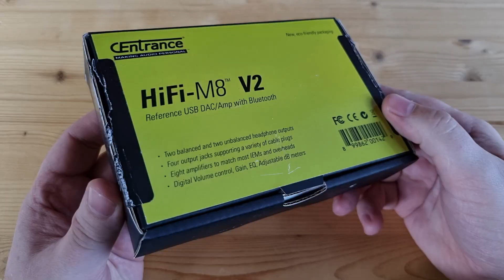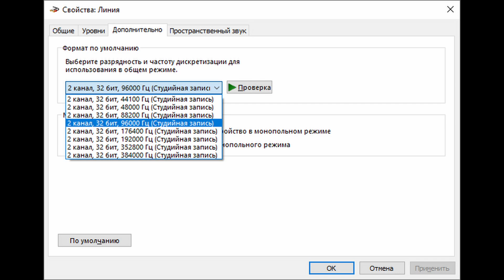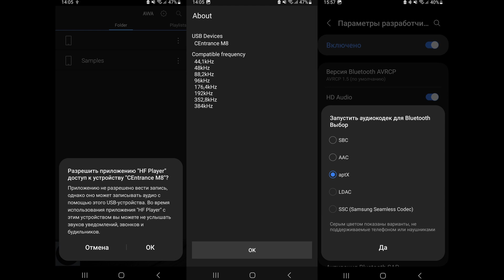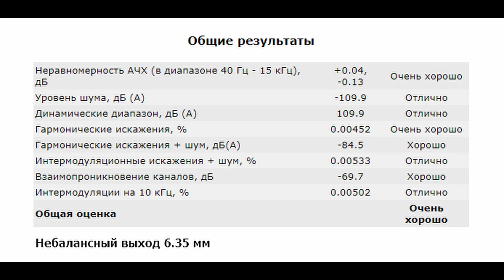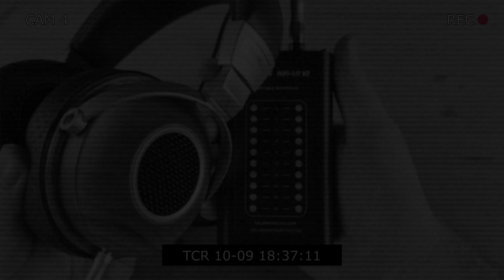Обзор CEntrance HiFi-M8 V2: портативный ЦАП с широкими возможностями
00:00 - Вступление
00:41 - Комплектация  CEntrance HiFi-M8 V2
00:56 - Внешний вид и эргономика
02:53 - Железо
03:18 - Программное обеспечение
04:06 - Измерения  CEntrance HiFi-M8 V2
05:05 - Звук  CEntrance HiFi-M8 V2
08:13 - Выводы

► В портативном USB ЦАПе CEntrance HiFi-M8 V2 используется чип от Asahi Kasei: AK4493. Аппарат поддерживает воспроизведение музыки до 32 бит 384 кГц и нативный DSD512. Питается же устройство от аккумулятора на 3250 мАч. Суммарно, портативный ЦАП CEntrance HiFi-M8 V2 буквально будоражит воображение числом своих элементов управления, солидно выглядит и предлагает нам действительно чистый точный звук. Хотя, лично я бы его ориентировал скорее для музыкантов ну или для прослушивания электронной и всяческой электрической музыки. Слушается это приятно, картина строится целостная, да и к выразительности у меня вопросов нет. В общем, очень достойно, но еще не топ, да и замеры пора бы уже чуток подтянуть.